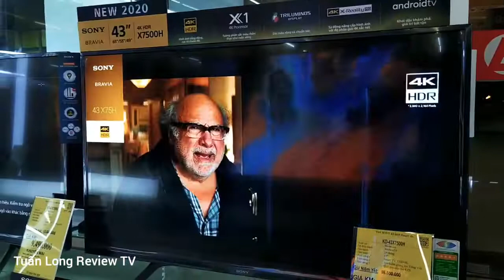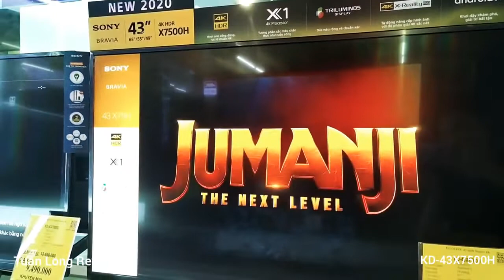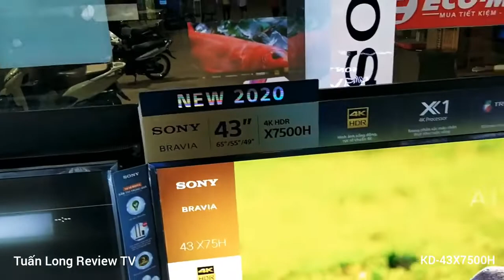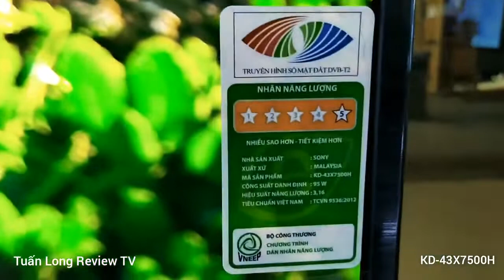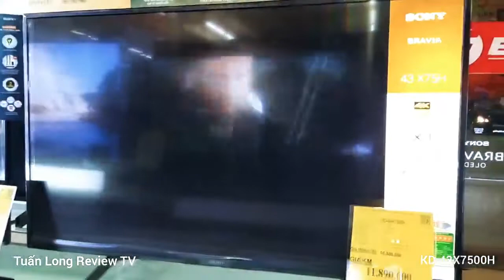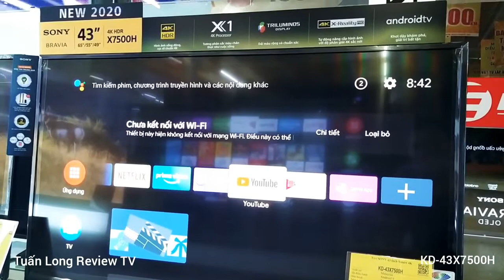Smart tivi sony KD-43X7500H 4K 2020 dòng giá rẻ, độ nét cao, giải trí thả ga, tìm kiếm giọng nói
Thông số kỹ thuật chi tiết Android Tivi Sony 4K 43 inch KD-43X7500H
Tổng quan
Loại Tivi:Android Tivi
Kích cỡ màn hình:43 inch
Độ phân giải:Ultra HD 4K
Kết nối
Bluetooth:Có (bàn phím, chuột, tay game)
Kết nối Internet:Cổng LAN, Wifi
Cổng AV:Có cổng Composite
Cổng HDMI:3 cổng
Cổng xuất âm thanh:ARC, Digital Audio Out
USB:2 cổng
Tích hợp đầu thu kỹ thuật số:DVB-T2
Tính năng thông minh (Cập nhật 5/2020)
Hệ điều hành, giao diện:Android 9.0
Các ứng dụng sẵn có:YouTube, Google Play, Netflix, Trình duyệt web
Các ứng dụng phổ biến có thể tải thêm:ZingTV, Clip TV, FPT Play, Galaxy Play (Fim+), VTVCab ON, Spotify, Nhaccuatui
Remote thông minh:Có remote thông minh (tìm kiếm bằng giọng nói có hỗ trợ tiếng Việt)
Điều khiển tivi bằng điện thoại:Bằng ứng dụng Android TV
Kết nối không dây với điện thoại, máy tính bảng:Chiếu màn hình Chromecast
Kết nối Bàn phím, chuột:Có
Tính năng thông minh khác:Remote cài sẵn phím Google Play và Netflix
Công nghệ hình ảnh, âm thanh
Công nghệ hình ảnh:Motionflow XR 200, Chip xử lý X1 4K Processor, Edge LED Frame Dimming, High Dynamic Range, TRILUMINOS Display
Công nghệ quét hình:Motionflow™ XR 200 Hz
Công nghệ âm thanh:Loa Bass Reflex Speaker, S-Master Digital Amplifier, Hỗ trợ ARC
Tổng công suất loa:10W + 10W
Công suất:95 W
Kích thước có chân, đặt bàn:Ngang 97 cm - Cao 63 cm - Dày 28.6 cm
Khối lượng có chân:12.5 Kg
Kích thước không chân, treo tường:Ngang 110.1 cm - Cao 57 cm - Dày 5.7 cm
Khối lượng không chân:12 Kg
Nơi sản xuất:Malaysia
Dòng sản phẩm:2020